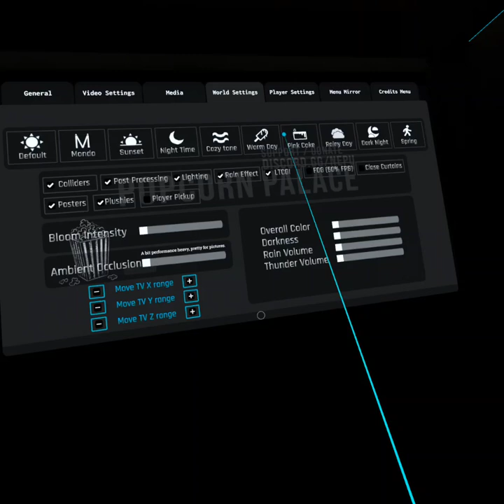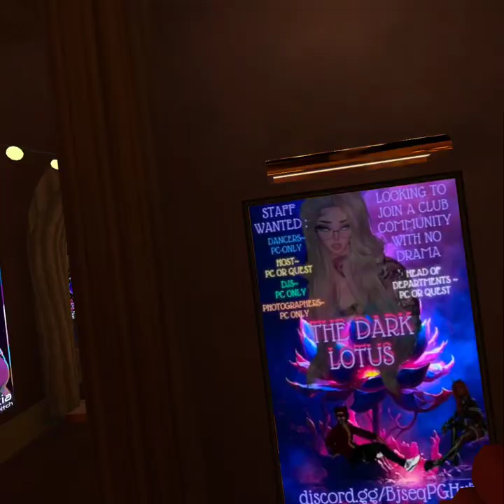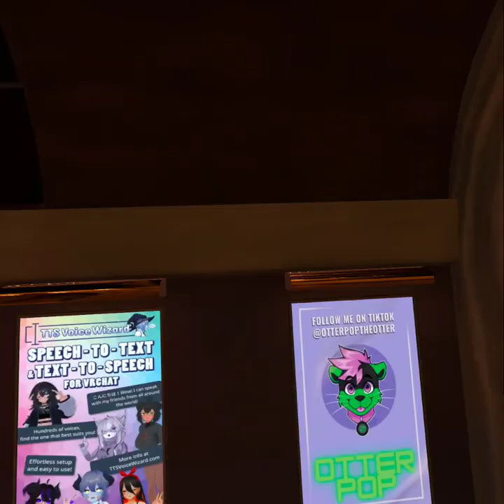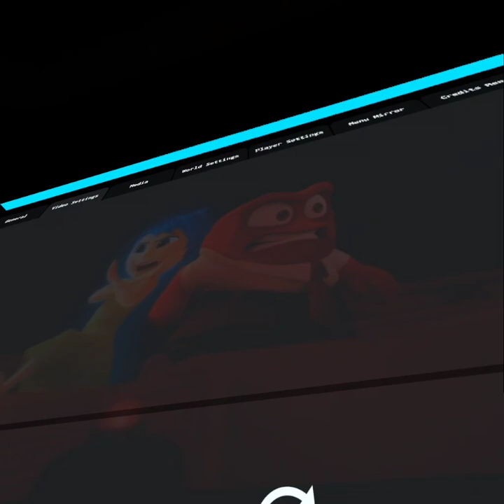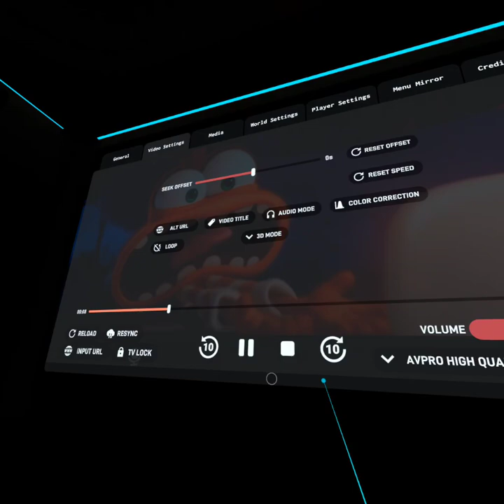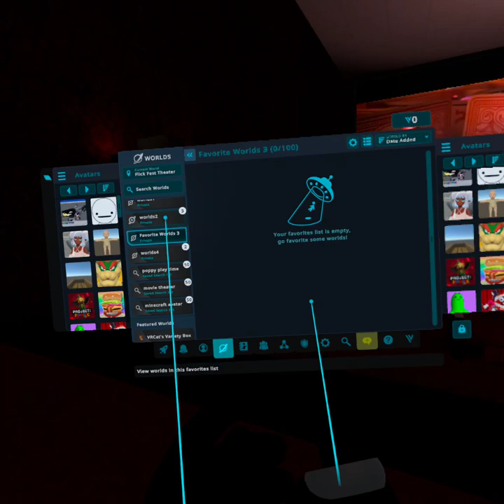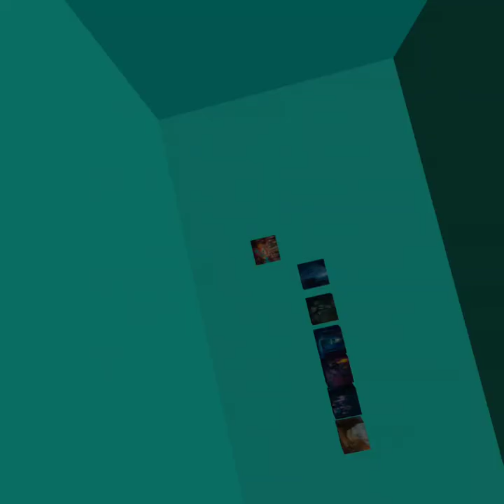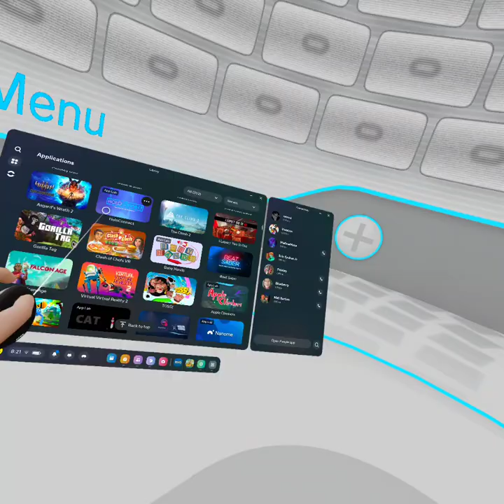com oculus vrshell 20240717 080647